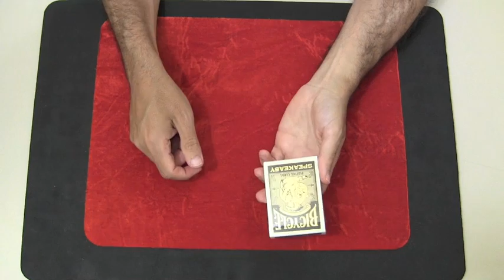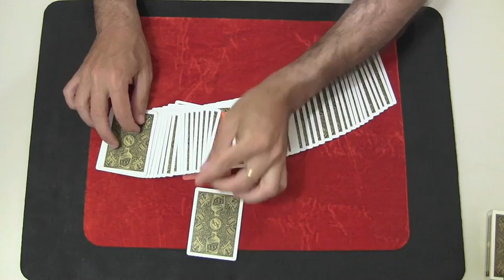Truco de magia - El joker soplón #152